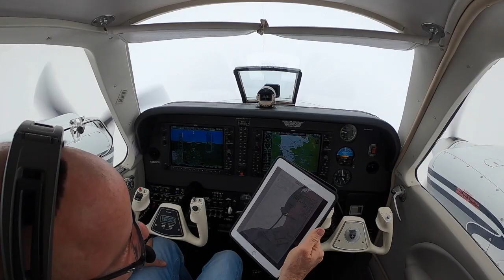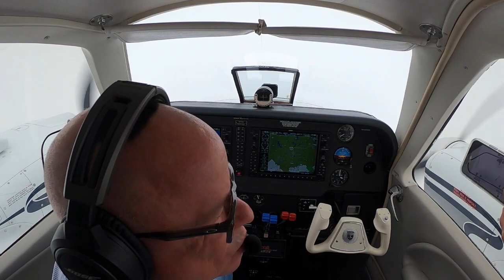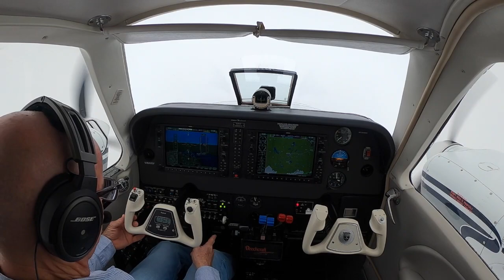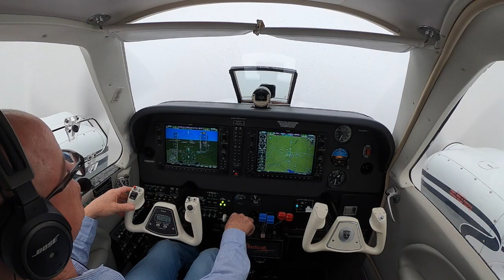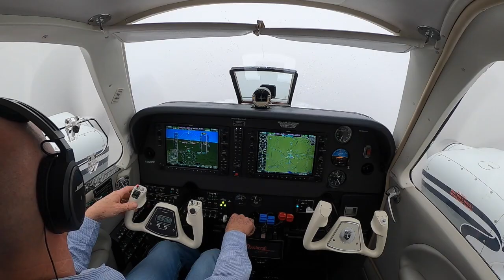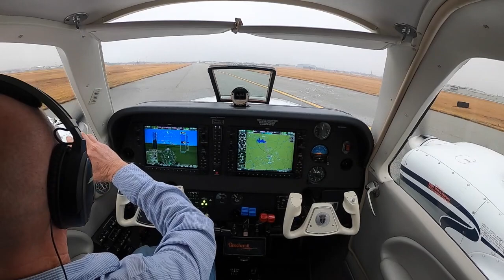Icy ILS down to 100' above minimums.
Let's shoot an approach down to 300', all while picking up ice from 3000' down to mins. Good times!